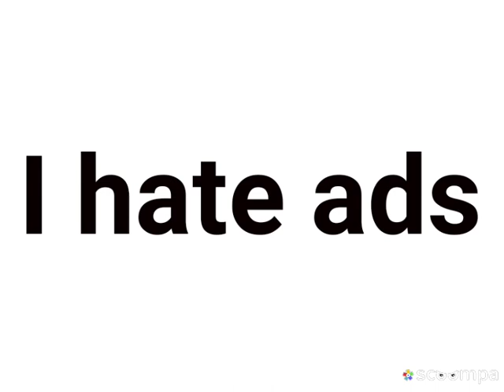I hate ads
like this video if you hate ads 🗿